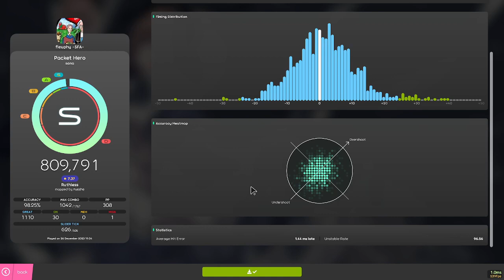CHOKING PACKET HERO ON LAZER | 462pp if FC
Map Details:
sana - Packet Hero [Ruthless]
Beatmap by Fuccho

Skin: BlooMoon by R3do_